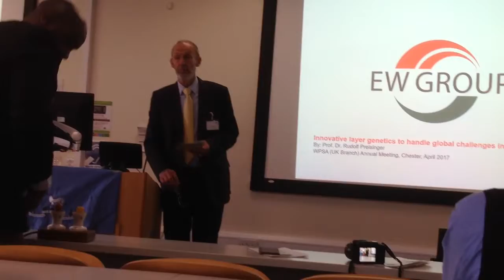2017 Gordon Memorial Lecture - Introduction